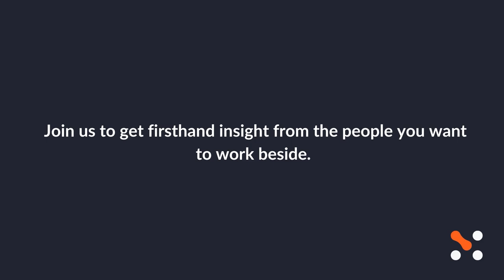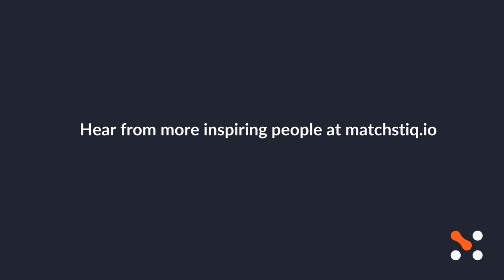Career chat with Luke Irving, Founder and CEO of Fingermark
Founded in Auckland in 2005, Fingermark is an industry-leading digital solutions innovator enabling businesses to improve their revenue through digital customer journeys and operational efficiency.

The New Zealand-owned company currently holds partnerships with the world’s largest fast-food and convenience brands, providing machine vision and artificial intelligence software and advanced hardware systems such as self-service kiosks and digital menus.

The team at Matchstiq will be hosting a live career chat with Luke about his journey into working in tech, the inspiration behind Fingermark, why he chose to move the business from Auckland to the Hawke's Bay as well as where he hopes to take the business in the future.